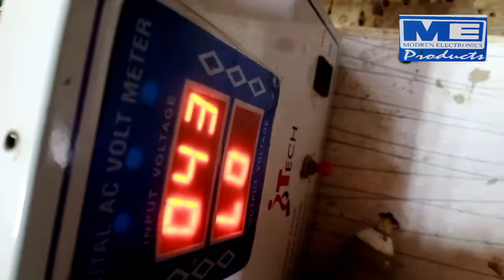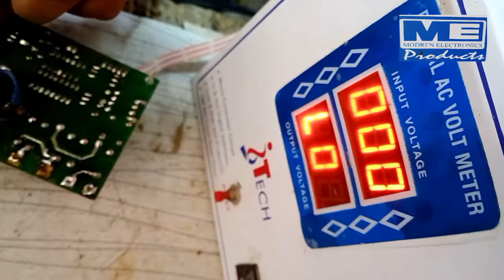stabiliser reparing | How To repair a voltage regulator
Aoa.
           Friends meri aaj ki Es video mn ma ap ko btaun ga k kis trah hum aik stabiliser ko repair Kr saktey hn